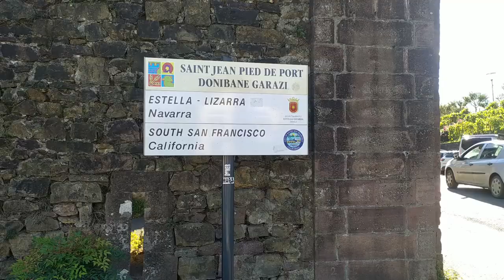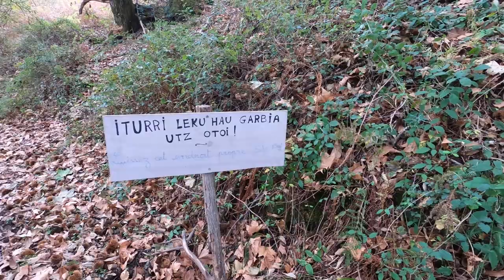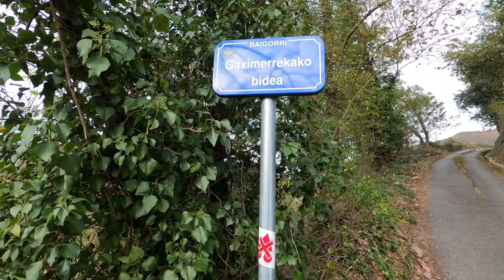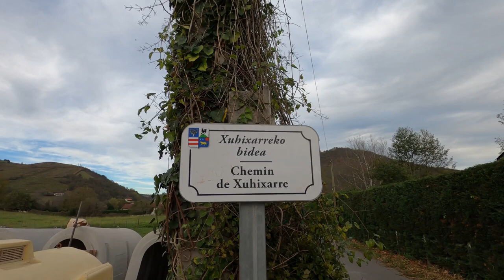ZAZPI - 17 Zazpigarren etapa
Ia egon ez zen etaparen kronika da hau. Baina, ia egon ez arren, akaso orain arteko etaparik ederrena. Info gehiago blogean